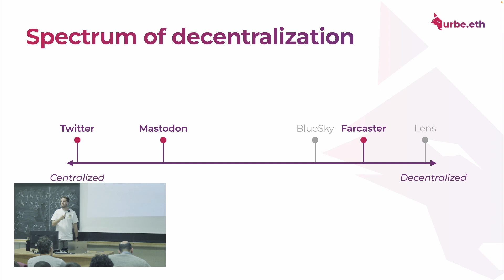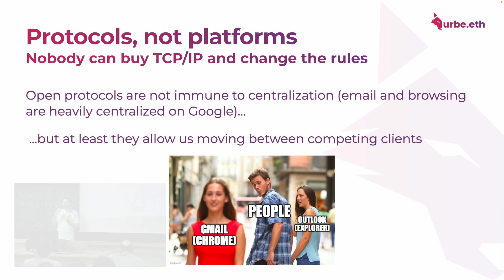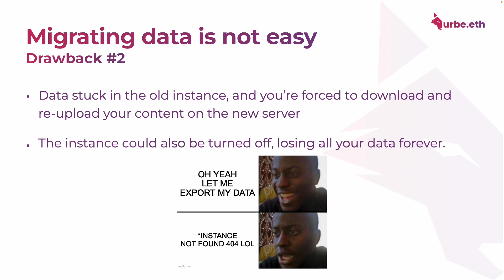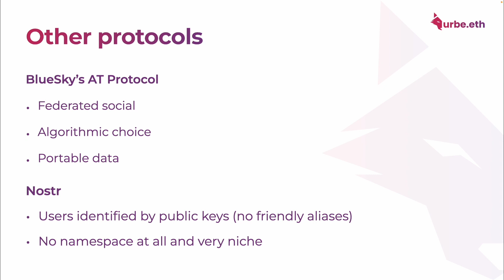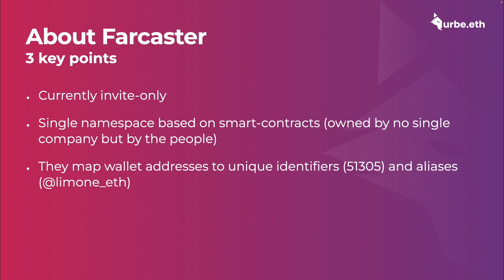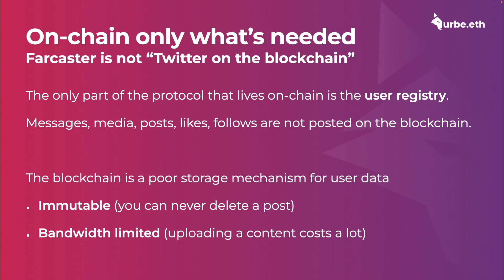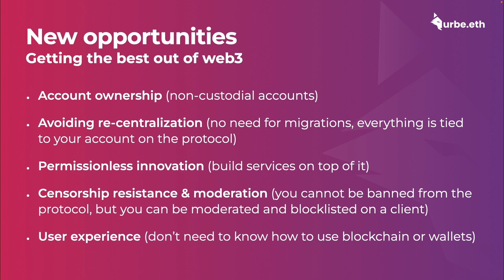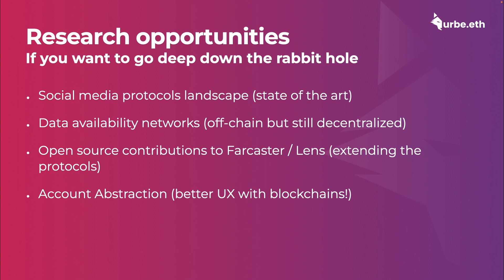"Decentralized Social Networks" by limone.eth || Urbe for Students (ENG)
In this talk, limone.eth is discussing the importance of using open protocols to build decentralized social networks instead of keep relying on centralized platforms owned and controlled by a single actor.

Welcome to "Urbe for Students" - a collaborative effort by urbe.eth to bring Web3 technologies to universities around the world.

Our goal is to work closely with universities and their students to foster an environment of learning and innovation in the field of Web3. Through a series of events, workshops, and collaborations with professors and students, we aim to create a bridge between academia and the Web3 industry.

At urbe.eth, we believe that the future of technology lies in decentralized systems and blockchain-based applications. By introducing these concepts to students, we hope to inspire a new generation of developers, entrepreneurs, and thinkers who will help shape the future of the internet.

Our events will feature talks by industry leaders and technical experts, as well as hands-on workshops where students can learn to build Web3 applications using the latest tools and platforms. We are committed to making these events accessible to all students, regardless of their level of technical expertise or prior knowledge of Web3.

But "Urbe for Students" is more than just an event series. We see it as an opportunity to collaborate with universities and their students on research, development, and innovation. By working together, we hope to accelerate the adoption of Web3 technologies and create a more decentralized and equitable internet.

We are excited to be partnering with universities around the world and look forward to a bright future of collaboration and innovation. Join us on this journey and help shape the future of the internet!